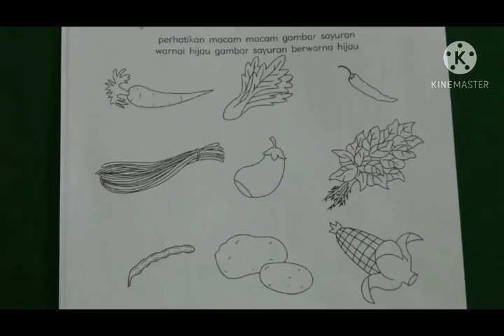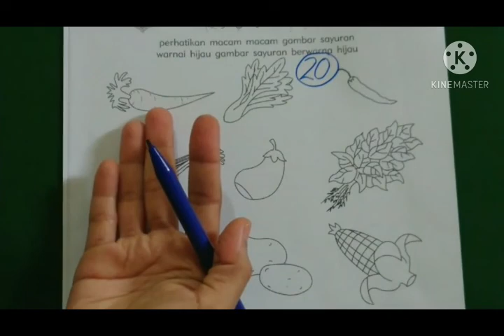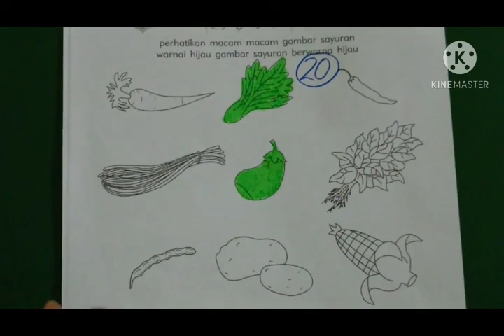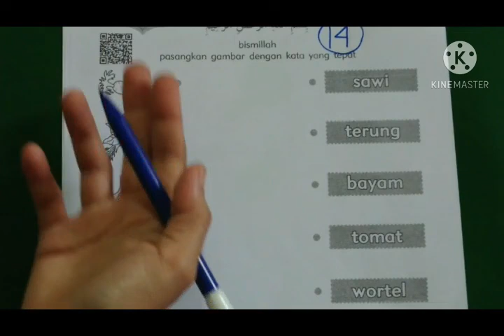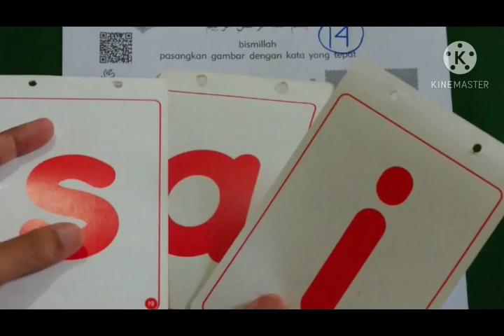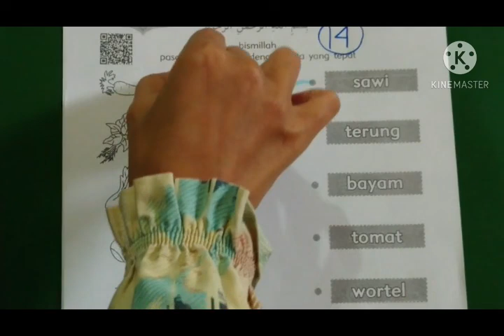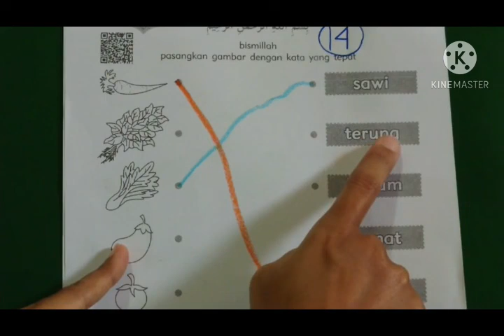bersamaSUKMA|Mewarnai,Menarik Garis, dan Memasangkan Gambar